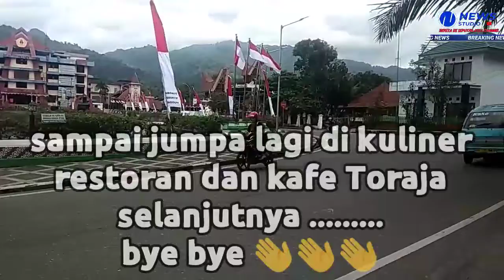Kuliner wisata | Royal square ~ Toraja ~ Makale | Kuliner Diseputar Kita